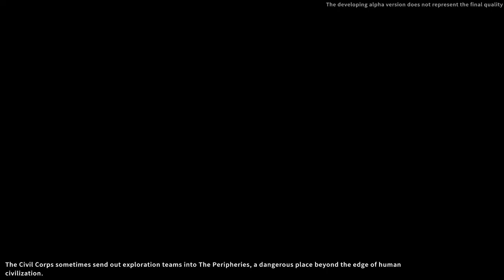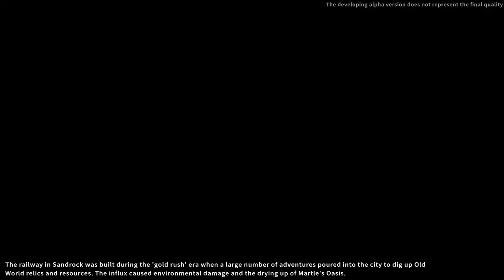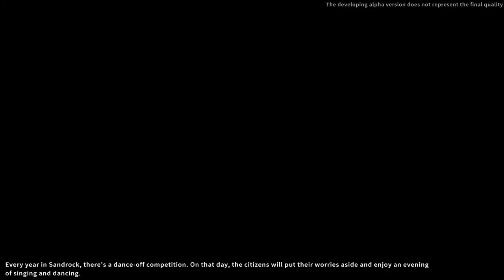02 | Die Nachbarschaft erkunden | My Time at Sandrock - Demo | PC | Deutsch